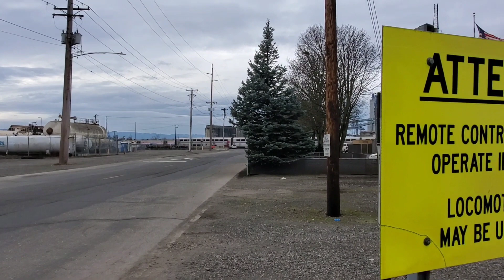Weekend At The Vancouver Wye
1/29-30/21. With Cabcar82priductions, UPRFan